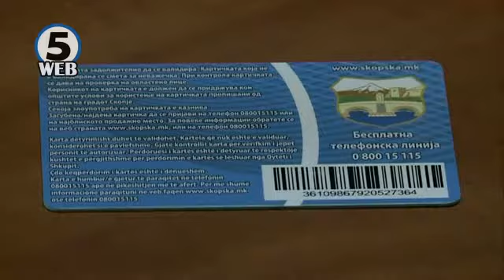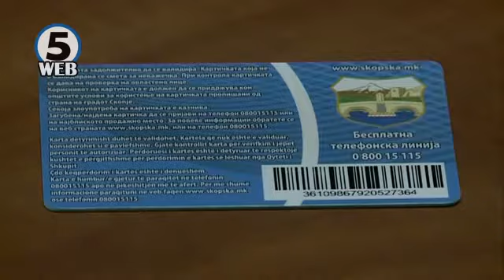Електронските билети кај приватниците од нова година